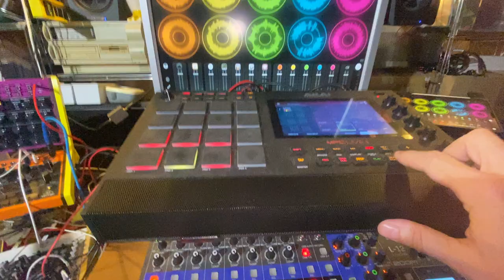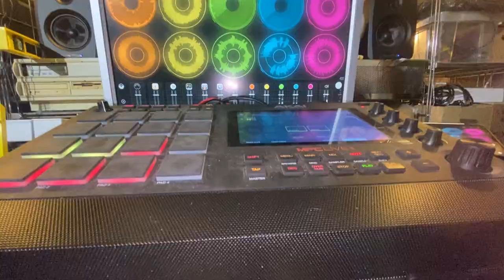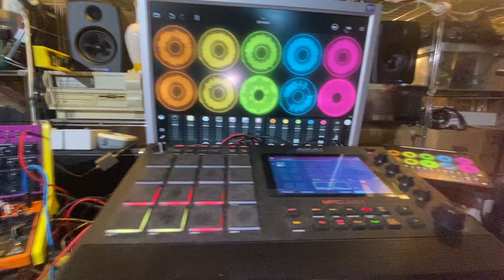Of Made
This video is special: I actually recorded the different steps I took to realise it and intend to publish an edited, captioned "Making Of" later this week including a remastered performance.